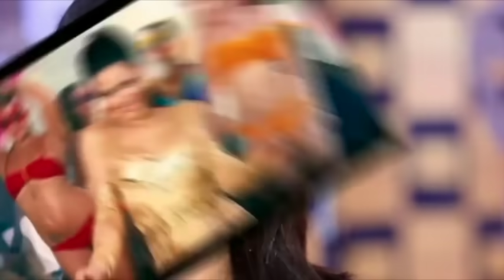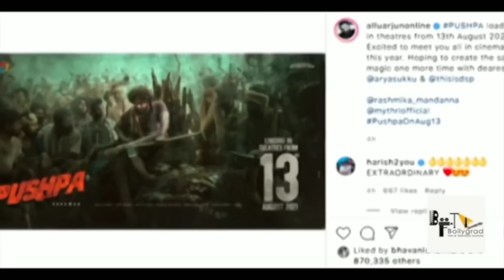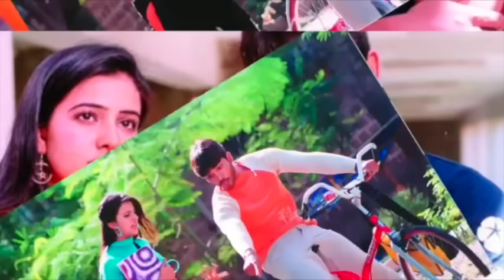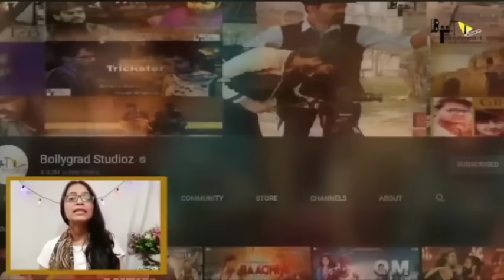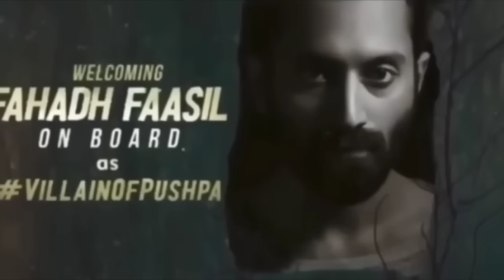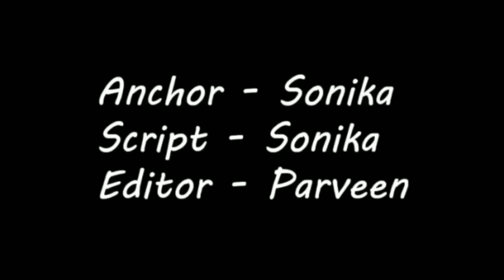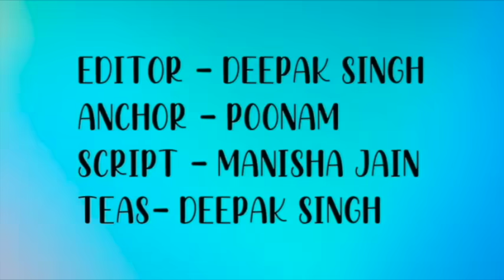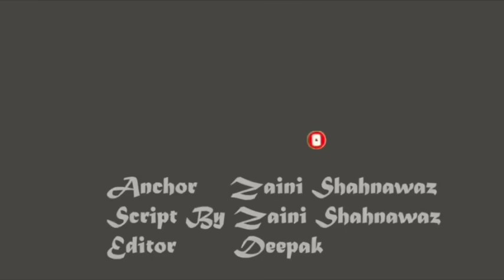Pushpa | Full Movie Hindi Dubbed facts |Allu Arjun|Rashmika Mandanna|Sukumar |Vijay Sethupathi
Pushpa - The Rise (Hindi) FULL MOVIE facts | Allu Arjun, Rashmika, Fahad | Sukumar | DSP

The wait is over! The most powerful PushpaHindi full movie facts is here.

Goldmines Telefilms Pvt Ltd Presents “Pushpa The Rise(Hindi)”
Starring Allu Arjun,  Rashmika Mandanna, Fahadh Faasil, Sunil in lead roles, directed by Sukumar and produced by Manish Shah.